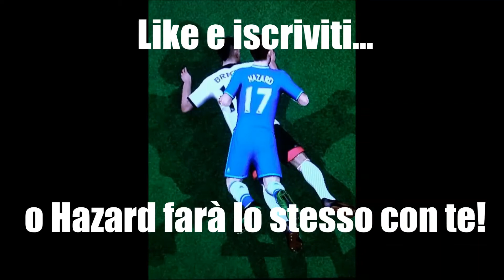FIFA 14 - Fifa è talmente realistico che... Pato segna e si infortuna!! 1080p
Per la serie ''Fifa è talmente realistico che...''